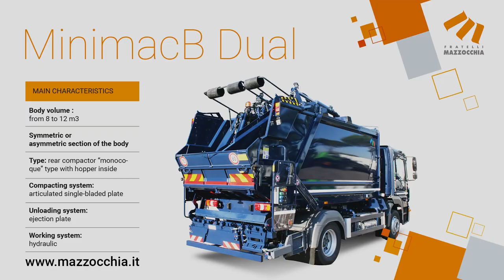MAZZOCCHIA | Zagęszczarka MinimacB Dual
MINIMACB DUAL jest dwukomorową zagęszczarką, zaprojektowaną z dwoma jednostkami zagęszczającymi i rozładowującymi oraz wyładowczymi, które są całkowicie oddzielone i niezależne od siebie.

➡️ Pojemność korpusu: od 8 do 12 m³

➡️ Korpus, wyposażony w przegrodę rozdzielającą, umożliwia zbieranie dwóch różnych rodzajów odpadów.

➡️ Szybkość systemu zagęszczania wraz z przeciwciśnieniem grodzi wydalającej gwarantują doskonałe wyniki pracy i nadają się do zbierania: papieru, kartonu, plastiku itp.

➡️ Zaawansowana elektroniczna kontrola systemu hydraulicznego, która gwarantuje funkcjonalność i bezpieczeństwo sprzętu zgodnie z najwyższymi standardami, z interfejsem do transmisji danych komunikacyjnych.

➡️ Panel sterowania w kabinie kierowcy jest podświetlany od tyłu, posiada ekran dotykowy i wyświetla różne kolory w zależności od sytuacji roboczej.

➡️ Kontrole i urządzenia bezpieczeństwa są zgodne z dyrektywą maszynową i normą UNI EN 1501.

Jesteś zainteresowany ofertą?